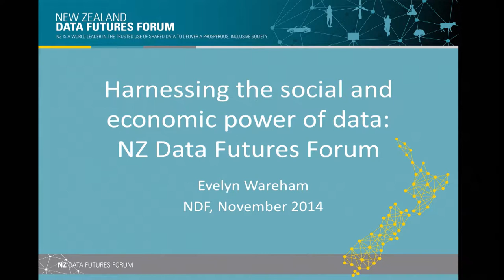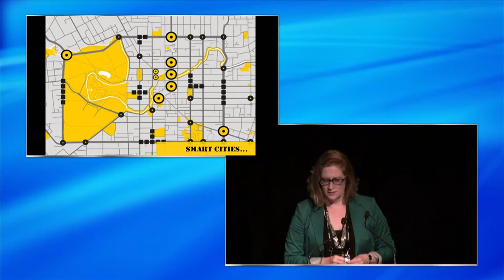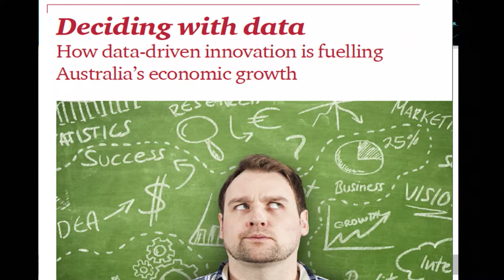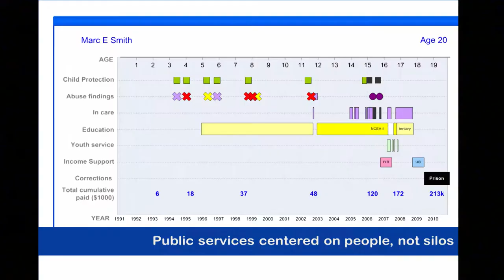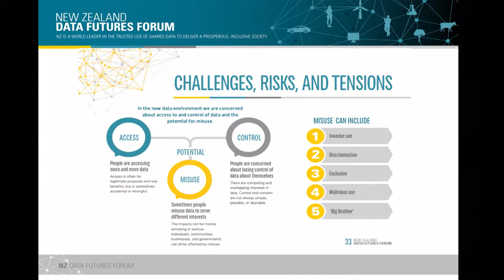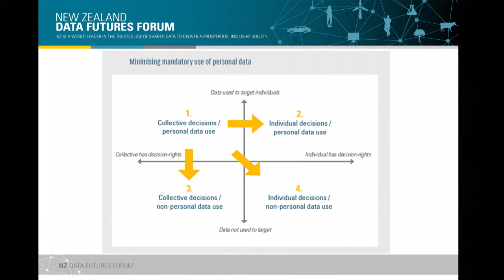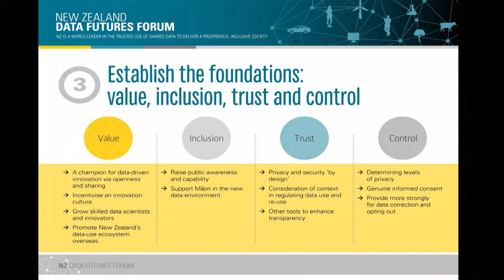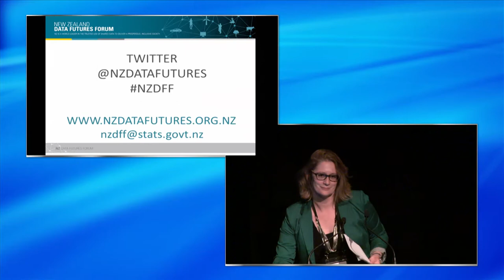Evelyn Wareham - Harnessing the social and economic power of data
NZ Data Futures Forum
NDF 2014